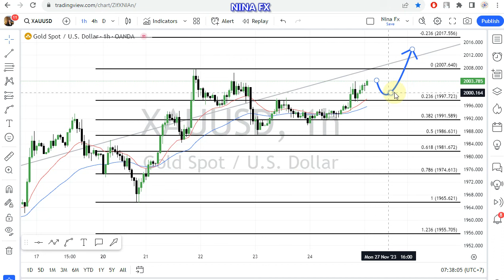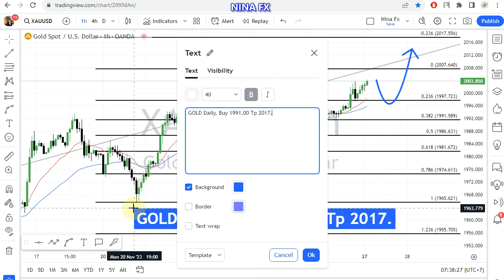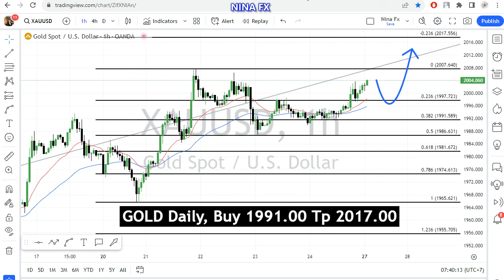Gold Daily Forecast for November 27, 2023 by Nina Fx